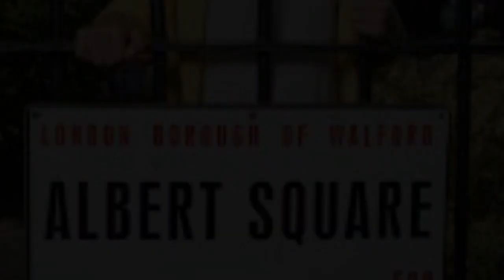EastEnders spoilers: Ruby Allen's rapist revealed with shocking Martin Fowler link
EASTENDERS fans were pleased to see the return of Ruby Allen but it won’t be without drama. She will find herself at the centre of a rape storyline with a big twist.

EastEnders viewers will be shocked in upcoming episodes when Ruby (played by Louise Lytton) is raped on a night out with Stacey Fowler (Lacey Turner).

The girls will be enjoying a night out when Ruby is sexually assaulted and it has now been revealed Martin Fowler (James Bye) has a link to her attacker.

Ruby's attacker will be reveale to be a friend of Martin's who was also out that night.

The rape will come after Martin and his mates beg Ruby and Stacey to join them for a few drinks.

The pair agree to go and the night initially gets off to a fun start, with Martin’s friends, Matt Glenn and Ross getting very close to Ruby in particular.

Ruby revels in the attention and eventually gets closer to Ross.

Stacey and Martin head home early on, leaving their pal to party the night away with the boys.

But the next day, Stacey discovers Ruby had a troubling wake up call.

Stacey overhears Ruby in the chemist asking for the morning after pill and the former demands to know what’s happening.

Ruby admits to sleeping with Ross before passing out, but that’s not all.

She reveals when she woke up, she found Matt on top of her having sex.

Immediately furious, Stacey insists her friend must report the matter to the police.

But Ruby blames herself for being “too drunk”.

Will Stacey convince Ruby to do the right thing?

And what’s more, how will Martin react if Stacey tells him one of his friend is behind the rape?

Elsewhere on EastEnders, Honey Mitchell (Emma Barton) will experience some turmoil over her love life.

She seems attracted to Adam Bateman (Stephen Rahman-Hughes), but a jealous Billy is unable to control his feelings.

Will Honey get the man she wants?

EastEnders spoilers: Ruby will later realise she was raped by one of Martin's friends

EastEnders spoilers: Ruby gets ready with Stacey before their night out

EastEnders spoilers: Ruby Allen in rape twist as shock attacker revealed